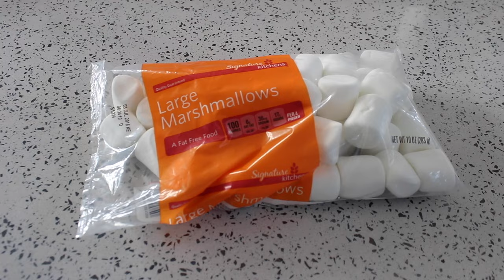The People's Pantry. Ep 24: Paradise Roll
1 cup chopped walnuts
1lb marshmallows, cut
1/2 cup milk
1 cup chopped dates
1/2 cup cream (sweet)
1lb graham crackers, rolled